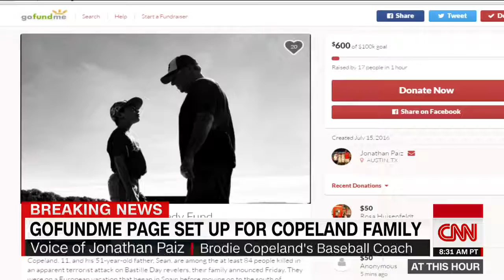Baseball coach honors France victims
CNN operates as a division of Turner Broadcasting System, which is a subsidiary of Time Warner. CNN identifies itself as -- and is widely known to be - the most .

Honolulu mourns with the rest of the world for the victims of the attacks in Paris, France,” said Mayor Kirk Caldwell in a statement.

facebook My little blog here @ On the tweet thing .